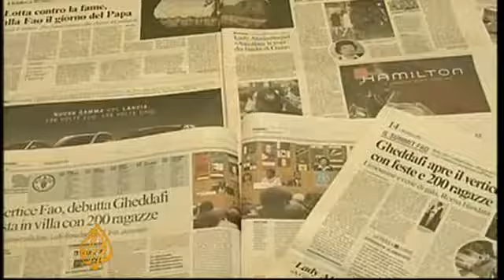CONVERSION FAIL : Gaddafi hires Italian Models to a "party", gives Islam lecture instead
On a Nov 2009 trip to discuss agriculture in international trade, Qaddafi , the Libyan President, hires from a modeling agency (as paid hostesses) a horde of models, 750 of them, to attend a "party", then *suprise!* gives them indoctrination on Islam instead, presumably understanding the old adage "sex appeal sells".   The agency that Qaddafi rented from has height, bust-waist-hip measurement and beauty requirements, and beauty standards that all its models have to meet.

Unfortunately, he didn't get any conversions , and instead got the scorn of the Italian people.  The agency models, were a bit disappointed that they did not get to attend the big party that was hyped to them, but as  they were "on the job" only commented that their host was a gracious one, as one never makes derogatory remarks to the press about one's own client.